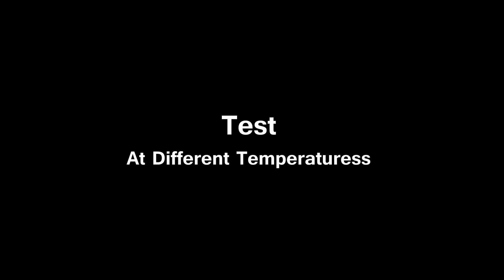Noulei Thermochromic Color Change PLA 3d printer Filament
This is our New product, temperature-changing 3d printer Filament purple to red
The higher the temperature, the faster the purple turns red
The lower the temperature, the faster the red becomes purple
The printed model is suitable as a gift
Also suitable for children to learn 3d printers, increase children's interest